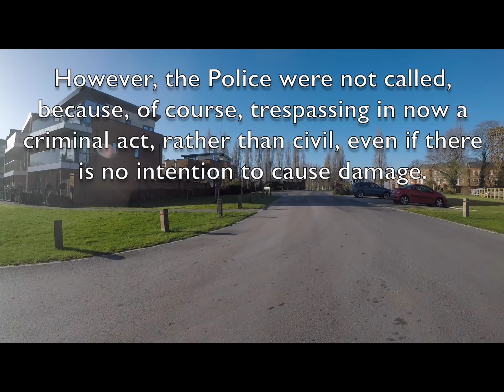Enlightening Video Productions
Trespassing at Newbury Racecourse